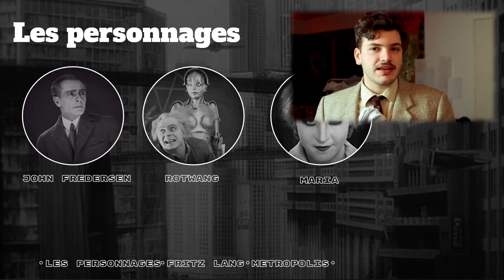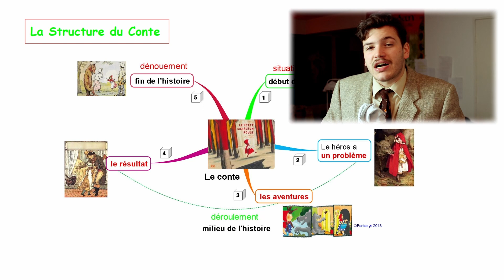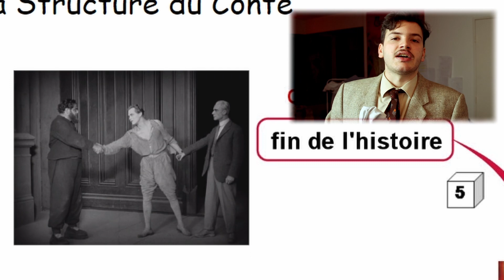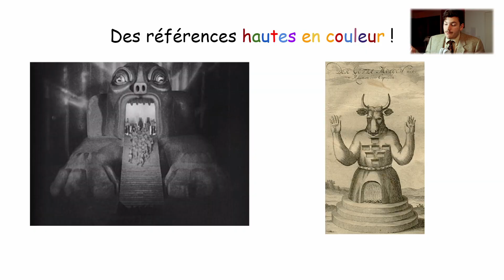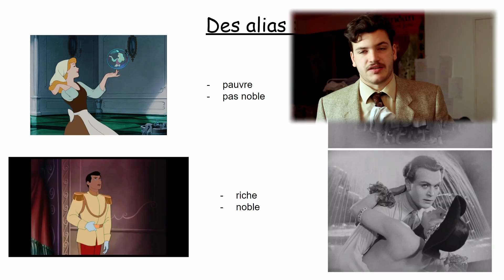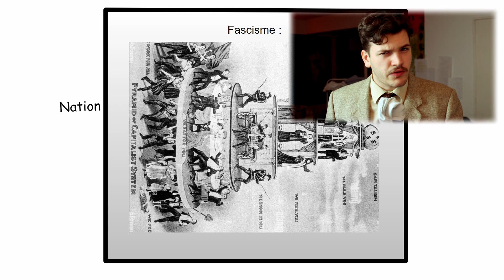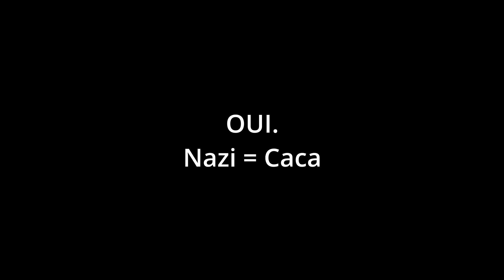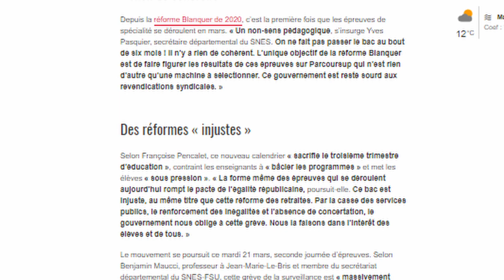Pourquoi METROPOLIS est un film de méchants ?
Parler de cinéma ? Check.
Avoir une morale ? Check.
Parler de ce qu'on fait en cours ? Check.
Comic Sans MS ? Actif.

Aujourd'hui, on explore en quoi Métropolis est fasciste. Il s'agit d'un exposé légèrement retravaillé pour le rendre plus "youtubable" avec un brin de touches personnelles en plus.

Voilà en gros une des choses qu'on fait en cours.
0:00 Intro
0:20 Qu'est-ce que Métropolis?
2:00 La notion de conte appliquée à Métropolis.
7:03 Le contexte
8:10 La théorie des méchants
9:38 La morale du conte "Métropolis"
10:00 Parallèle Moderne